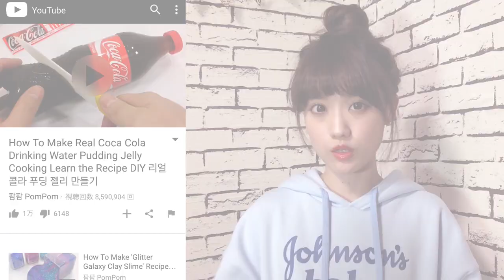【How to make】今話題の『切れるコーラ』を作ってみた!! その結果、、、!?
今、話題の『切れるコーラ』!!
こちらを撮っているのが、
韓国のPomPom（팜팜）さんという方なんです。

私も『切れるコーラ』を作ってみました!!
作り方もご紹介します!!

【MC】：COCO(高井香子）
‐S cawaii!専属読者モデル
‐韓国企画、メイク、SNAPなど多数メイク企画担当
‐ムック本にてメイン企画ほかオルチャン本の表紙
‐現在は、109読者ライターとしても活動中